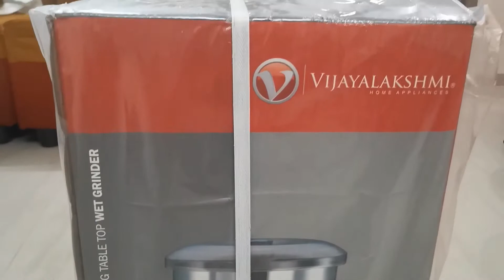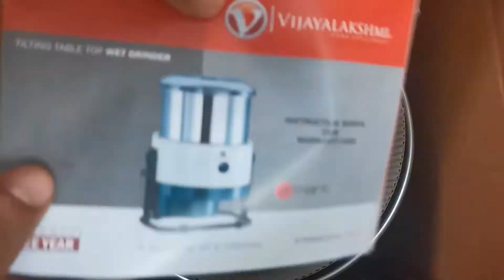Best Wet Grinder | Vijayalakshmi smart Tilting Table Top | Tamil Review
Brand : Vijayalakshmi
Model : Smart
Capacity : 2L
type : Tilting

best wet grinder under 5000
tilting wet grinder